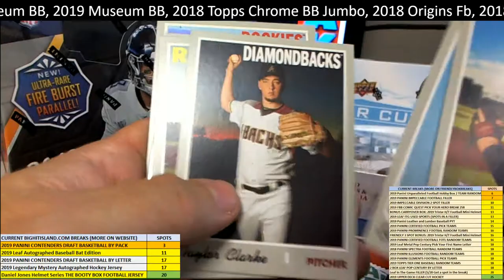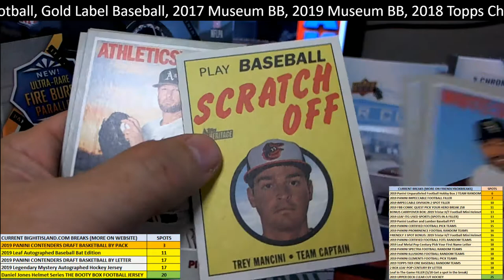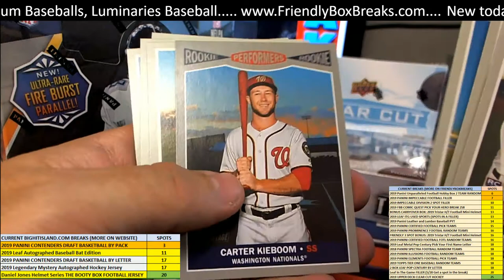2019 Topps Heritage High Number for Chad S 3 packs